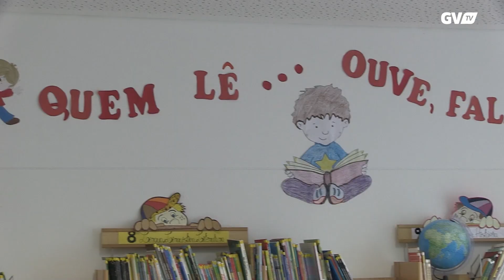CPCJ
O Gil Vicente FC associa-se à Comissão de Proteção de Crianças e Jovens para a celebração do Mês da Prevenção dos Maus-Tratos na Infância.

A preocupação de um único cidadão pode fazer toda a diferença, você pode fazer a diferença!

Serei o que me deres… que seja amor ❤️

SomosUmSomosGil CPCJ de Barcelos Fundação do Futebol - Liga Portugal